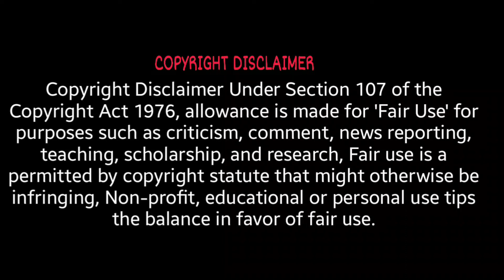Johar | Telugu Movie | Explained | Part 2 | Story | Review | Movie Vault | Underrated Movie